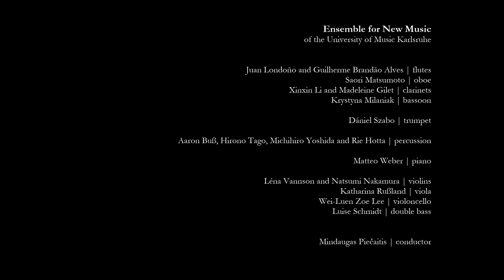Brise (2020) – for large ensemble – Moritz Laßmann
Brise (2020) – for large ensemble
dedicated to my professor Markus Hechtle :-)

by Moritz Laßmann

Ensemble for New Music of the University of Music Karlsruhe
Mindaugas Piečaitis

Juan Londoño and Guilherme Brandão Alves, flutes
Saori Matsumoto, oboe
Xinxin Li and Madeleine Gilet, clarinets
Krystyna Milaniak, bassoon

Dániel Szabo, trumpet

Aaron Buß, Hirono Tago, Michihiro Yoshida and Rie Hotta, percussion

Matteo Weber, piano

Léna Vannson and Natsumi Nakamura, violins
Katharina Rußland, viola
Wei-Luen Zoe Lee, violoncello
Luise Schmidt, double bass

Mindaugas Piečaitis, conductor